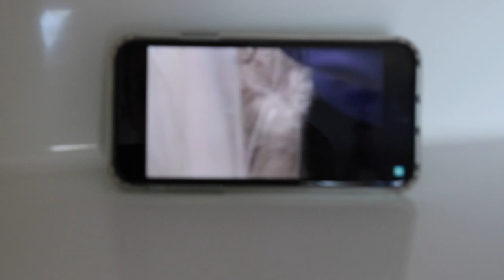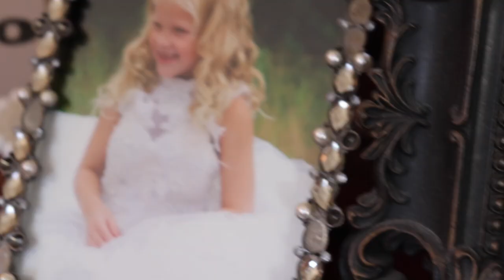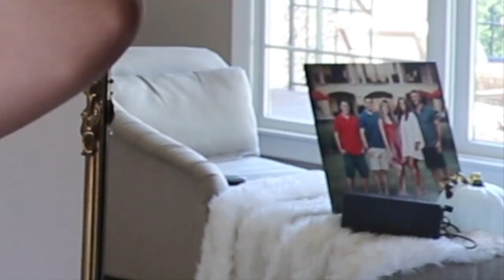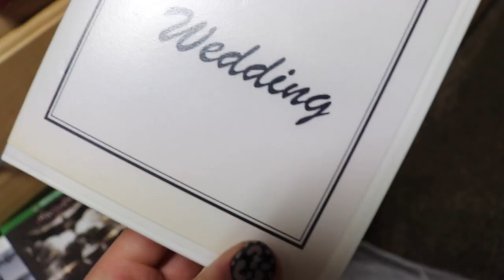can I fit into my mom's wedding dress?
Can I fit into my moms wedding dress? You'll shall find out in the video...
Had a bit of trouble with this one.

curent subs: 5,419